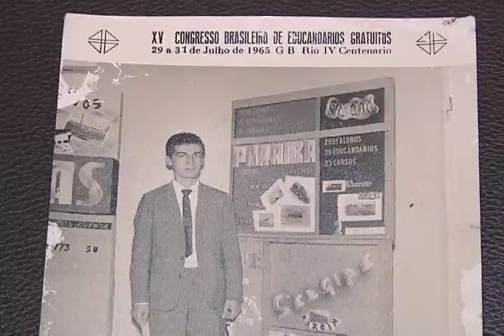ESPECIAL 158 ANOS ARACAJU - LUIZ ANTÔNIO BARRETO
Boletim Especial 158 anos de Aracaju - Luiz Antônio Barreto